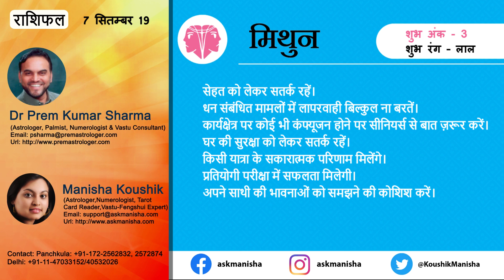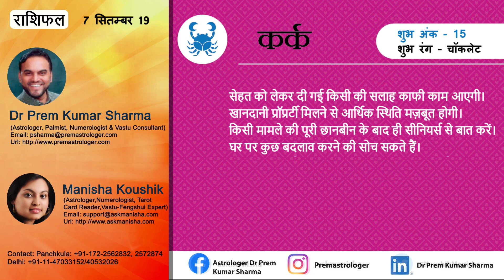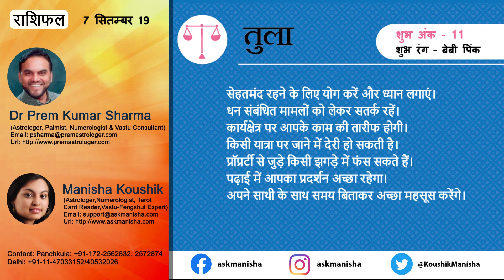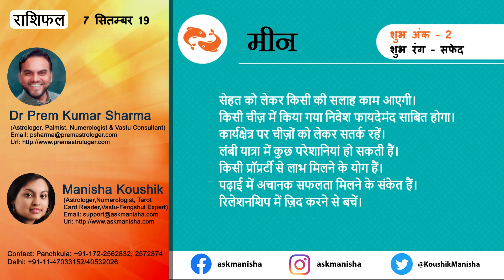दैनिक राशिफल, आज का राशिफल, ज्योतिष, शनिवार 7 सितम्बर, 2019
मेष /Aries का दैनिक राशिफल
वृषभ/Taurus का राशिफल
मिथुन/Gemini Daily Horoscope
कर्क/Cancer आज का राशिफल
सिंह/Leo का राशिफल
कन्या/Virgo Daily Horoscope
तुला/Libra का राशिफल
वृश्चिक/Scorpio का राशिफल
धनु/Sagittarius दैनिक राशिफल
मकर/Capricorn दैनिक rashifal
कुम्भ/Aquarius राशि Horoscope
मीन/Pieces zodiac horoscope